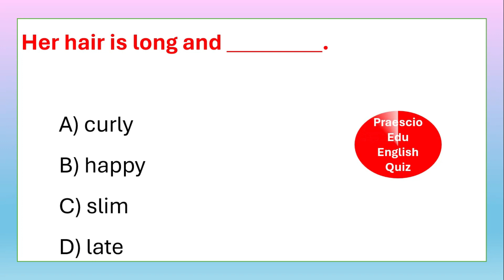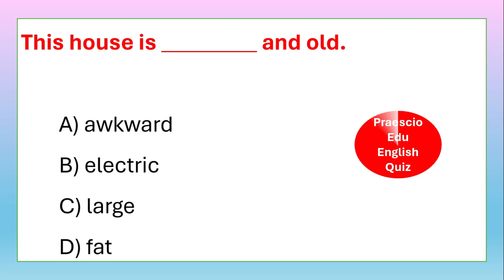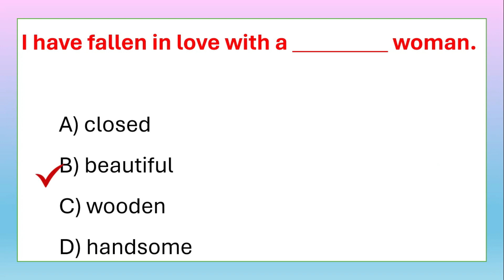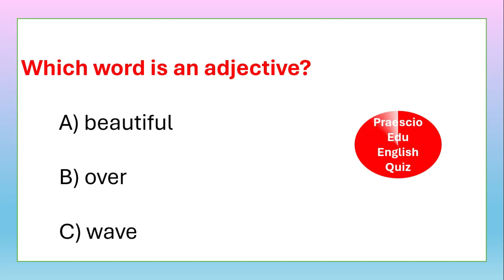Adjective Grammar Quiz | Mixed Grammar quiz for All Exams | !00% Practice Test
Check your English Grammar Score
Please make comment your score after complete video watch
80 to 100 % Excellent
60 to 80 %  Good ( spend daily 10 to 30 minutes to read English literature .)
40 to 60 % Average ( need to study English Grammar)
below 40 % Poor ( Need to work hard to Learn English)